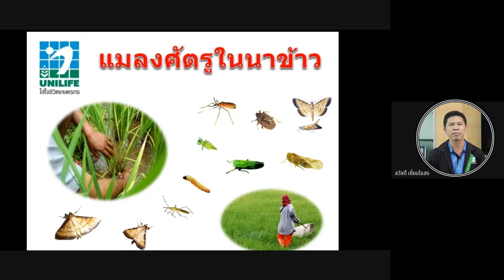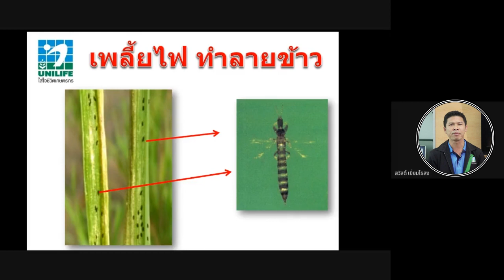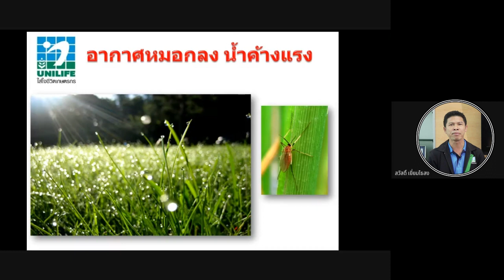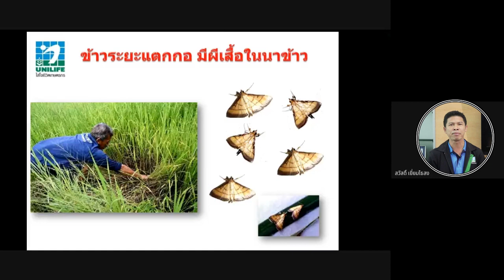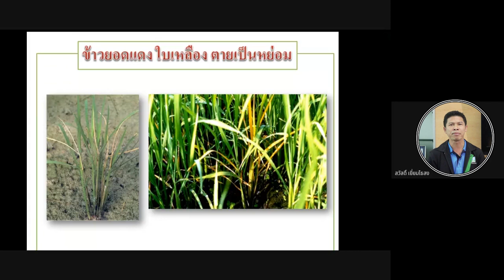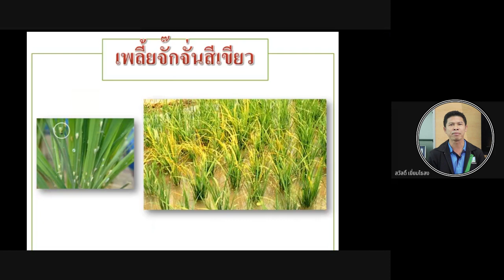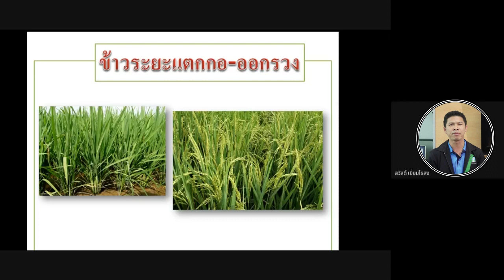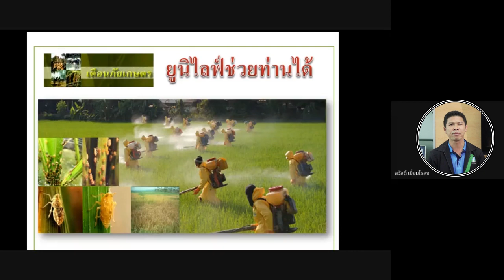เซ็นเตอร์ ออนไลน์ EP.21 : แมลงศัตรูสำคัญในนาข้าว โดยคุณสวัสดิ์ เยี่ยมไธสง นักวิชาการเกษตร บ.ยูนิไลฟ์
"แมลงศัตรูสำคัญในนาข้าว"
การประชุม ยูนิไลฟ์ เซ็นเตอร์ ออนไลน์
โคุณสวัสดิ์ เยี่ยมไธสง
นักวิชาการเกษตร บ.ยูนิไลฟ์

Call Center : 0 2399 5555